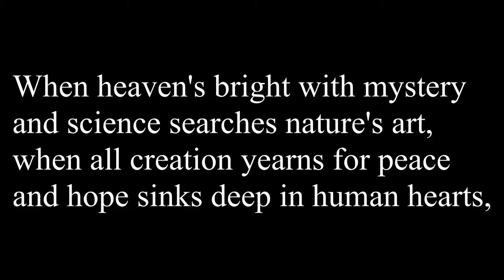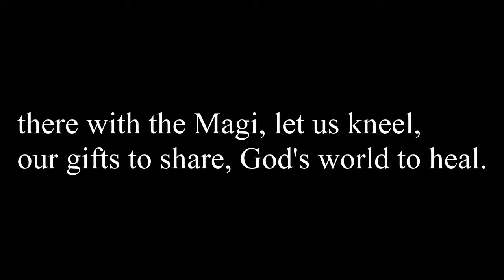VU 93 - When Heaven's Bright with Mystery | Verses 1, 3, 4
Piano accompaniment